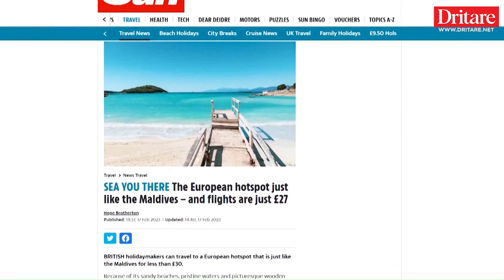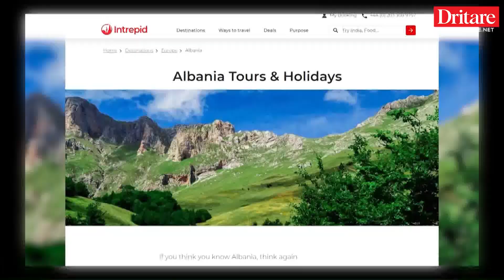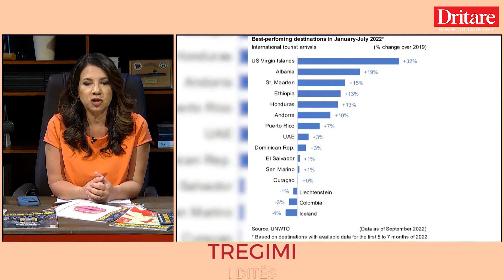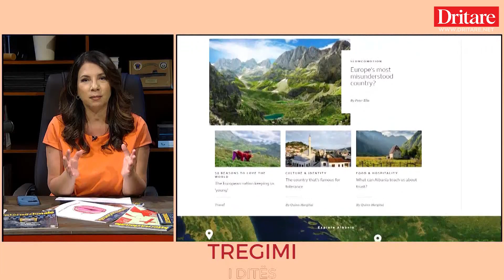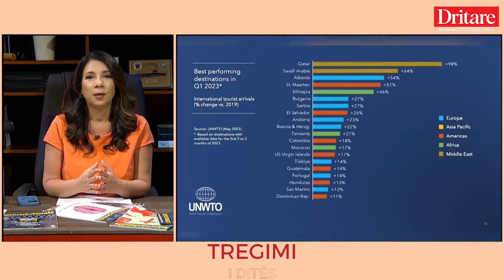Kush e paguan median ndërkombëtare të tregojë ndryshe Shqipërinë 1997 - 2023! | Tregimi i ditës